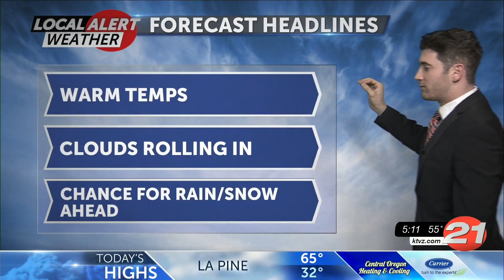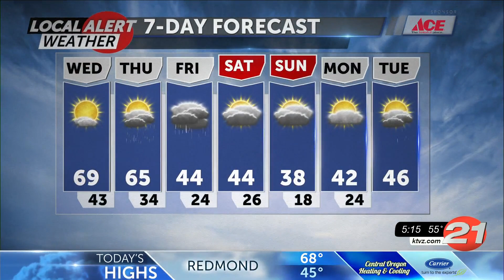110420 Wednesday AM WX Report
110420 Wednesday AM WX Report